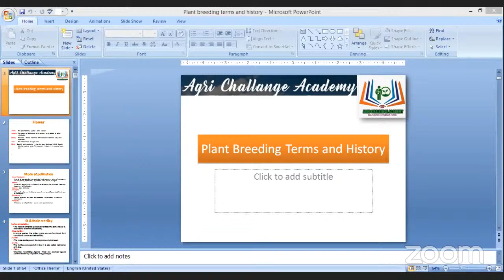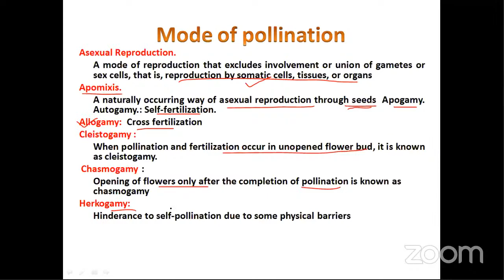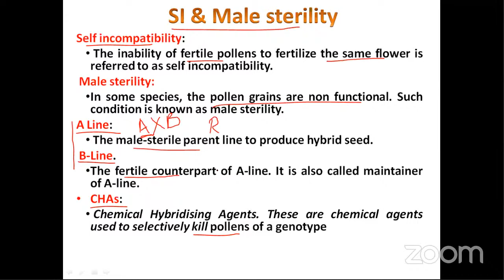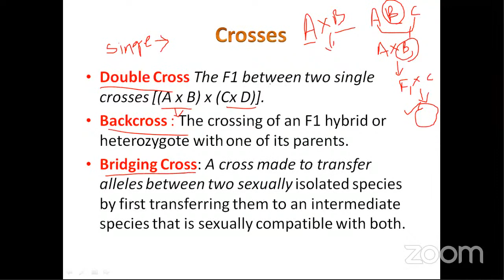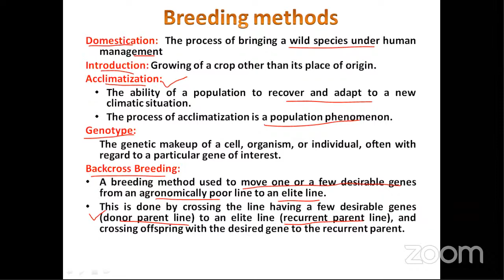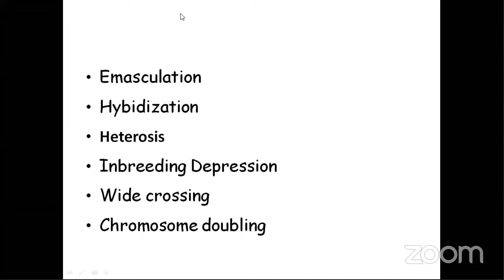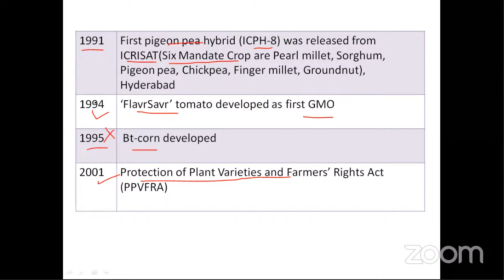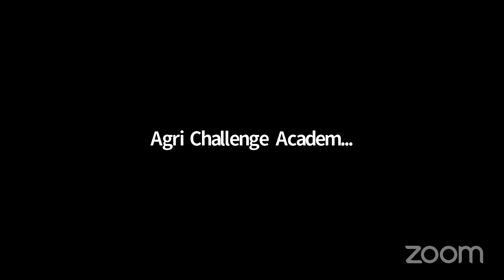Plant breeeding Terms and History of Plant Breeding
ACA ICAR JRF/ SRF One year guidance programme